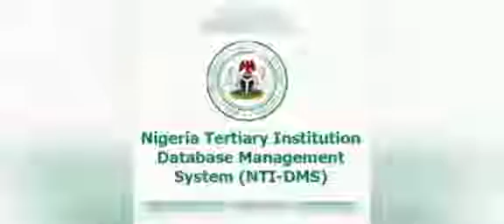TINUBU NEW STUDENT LOAN LAW DECLARED DEAD ON ARRIVAL AND WILL NOT WORK IN NIGERIA - ASUU SAYS